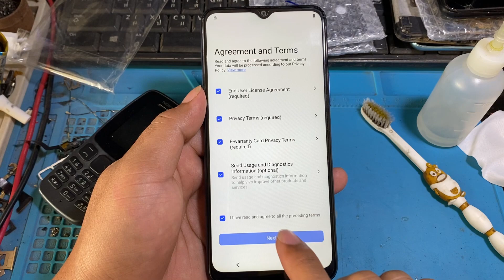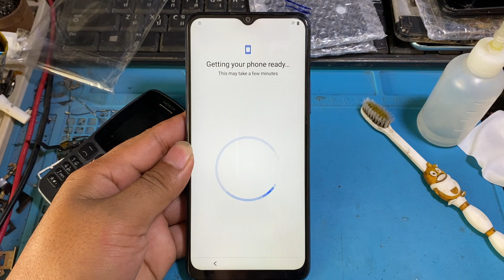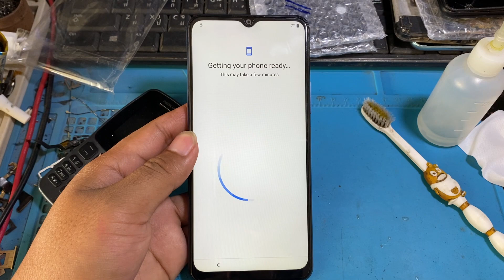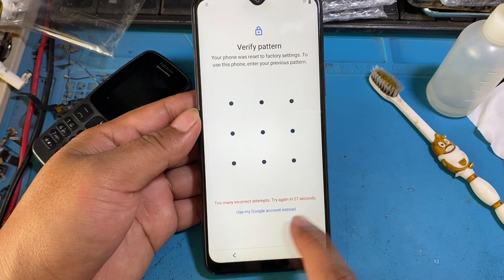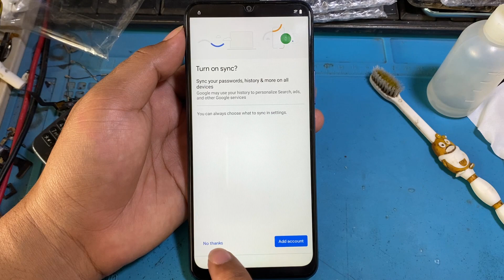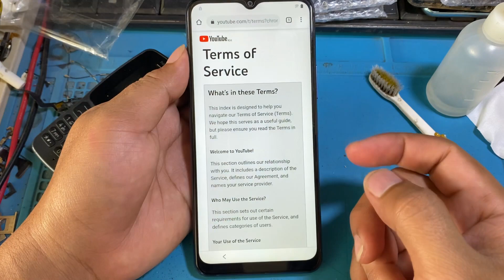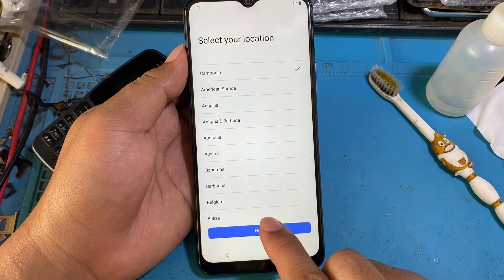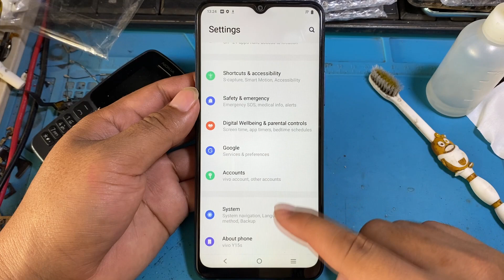Vivo Y15s Remove Unlock Frp Bypass Android12 2023 Done☑️